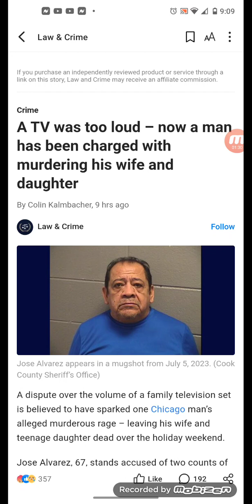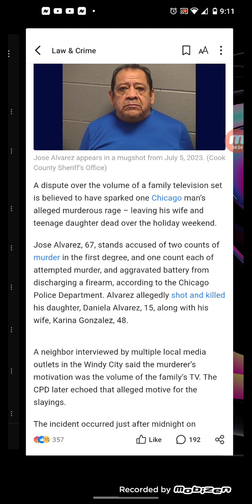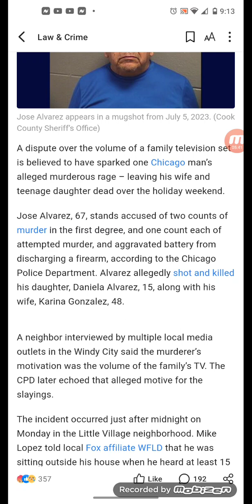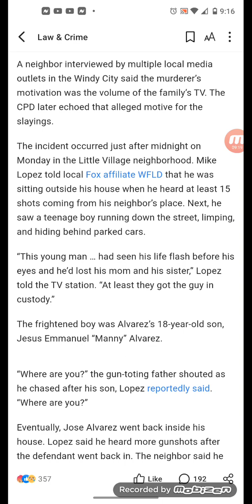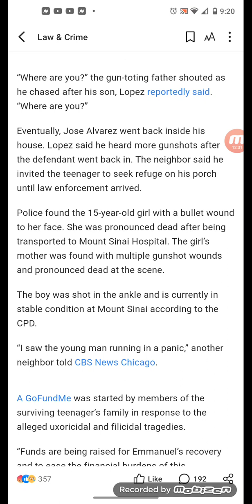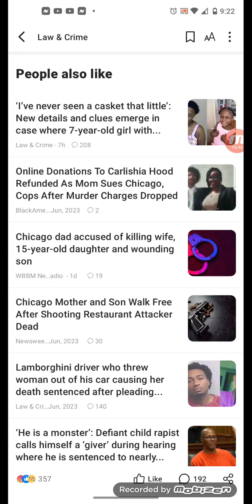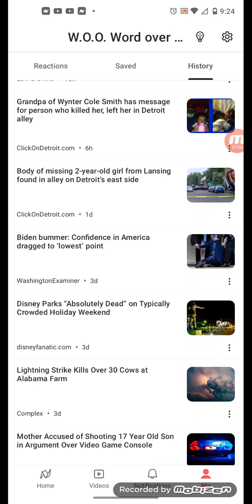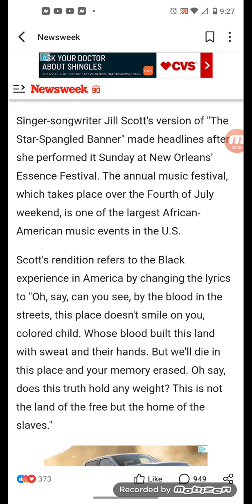A TV was too loud – now a man has been charged with murdering his wife and daughter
Love of many shall wax cold!